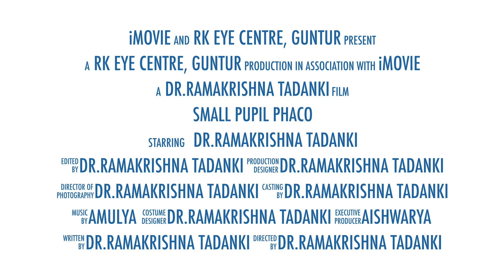Small Pupil Phaco - Dr.Ramakrishna Tadanki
This video is about how to do phaco in small pupil